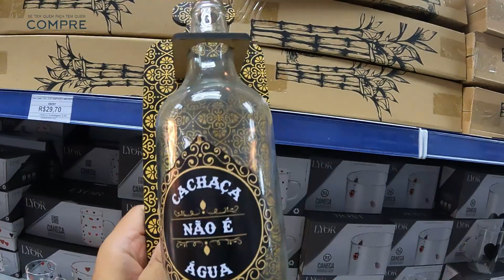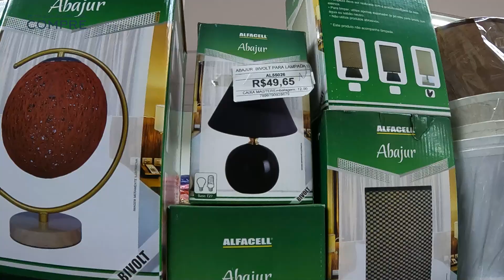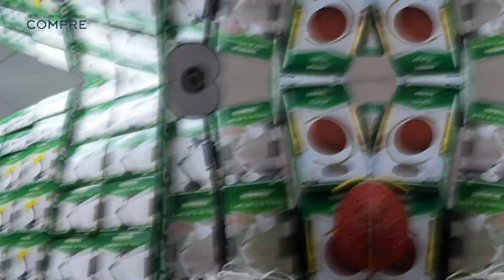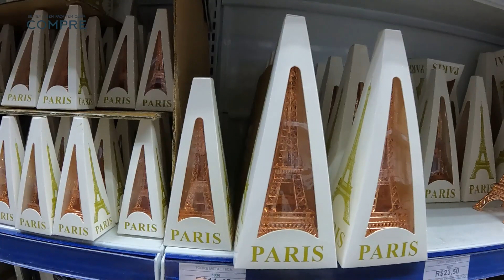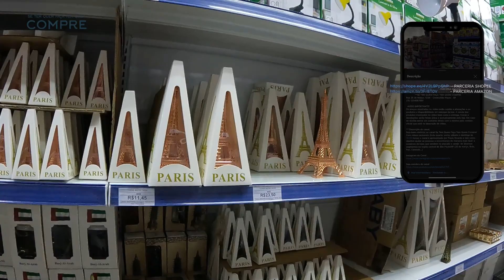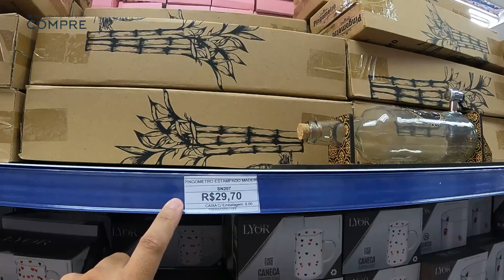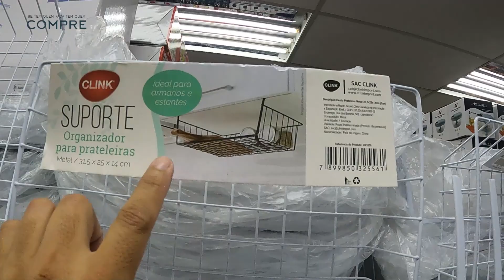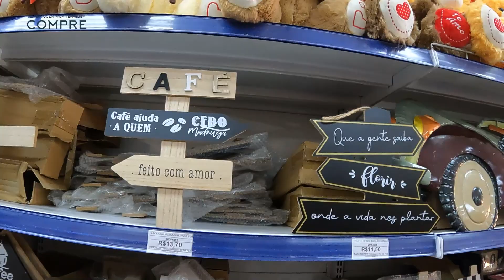PRESENTES E DECORAÇÃO! - DISTRIBUIDORA NO CANINDÉ/SP #384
- Criação de negócios online e marketing digital, treinamento completo! (curso)
   ***Dantas Presentes
Rua Paganini, 40/46 - Canindé /São Paulo - SP
**Compra mínima R$500.00
*Vendas somente para CNPJ

Oi pessoal, no vídeo de hoje vou estar mostrando a parte de presentes e decoração (abajur, porta retratos, relógios, vasos...) da loja Dantas Presentes voltado para lojistas no Canindé centro de São Paulo. Espero que de alguma forma este vídeo seja útil para vocês, um grande abraço a todos.

  AVISO IMPORTANTE!

Com vídeos semanais (toda quarta, sexta, sábado e domingo às 19:00 horas) o canal é apresentado por Paulo Ricardo e tem como objetivo ajudar as pessoas a encontrarem de maneira mais fácil o comércio de lojas que vendem no atacado e varejo de diversos segmentos na região central de São Paulo/SP (25 de março, Brás, Pari, Canindé...)